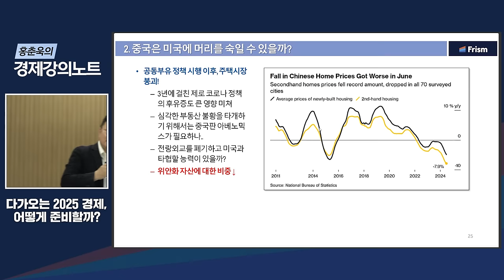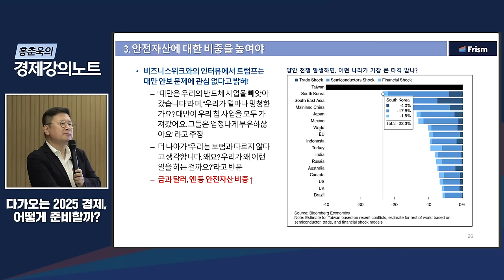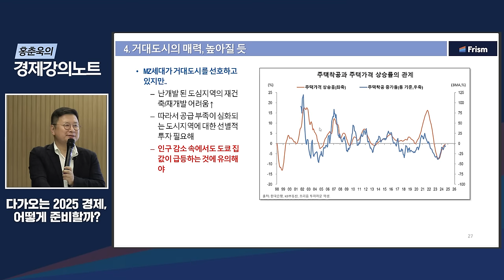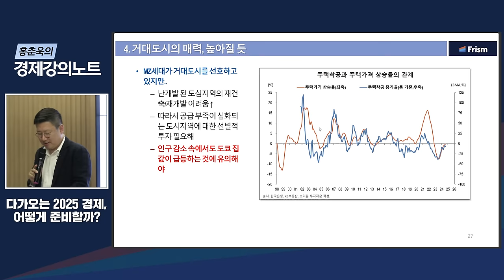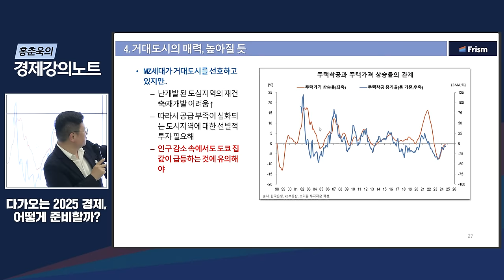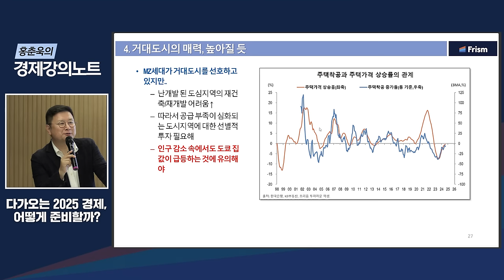[2025 경제특강] 트럼프 시대, 25년 투자시장 '이렇게' 바뀝니다 (홍춘욱)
지난 1차 구독자 도서 이벤트에 참여해주신 분들께 감사드립니다. 구독자 도서이벤트의 결과는 곧 유튜브 영상을 통해 확인해보실 수 있습니다.
하단의 링크를 통해 구독자 여러분들의 고민과 생각을 들려주시면, 다섯분을 선정하여 저의 신간 도서를 보내드리도록 하겠습니다.

[홍춘욱의 경제강의노트] 대나무 숲🎋' 구독자 도서 이벤트
① 링크의 설문지를 통해 고민 혹은 사연을 작성 후 제출해주세요
② 유튜브 영상 댓글에 '참여완료' 댓글을 남겨주세요.
③ 남겨주신 내용을 통해 선정되신 분들에게는 홍춘욱 박사님의 도서가 제공됩니다.

※참고사항
- 신청자 중 총 5분을 선정하여 신간도서를 드릴 예정입니다.
- 해당 이벤트외에도 앞으로 새로운 이벤트들로 계속해서 구독자분들에게 찾아뵐 예정입니다.